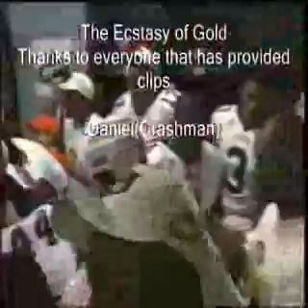Auburn Tigers pumping up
Video set to Ecstasy of Gold played by the San Francisco Symphony Orchestra.